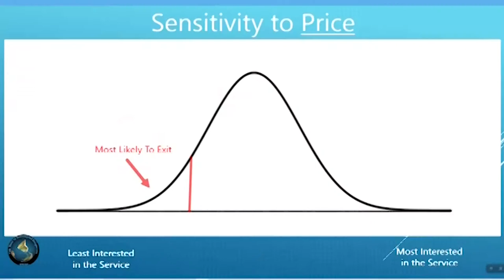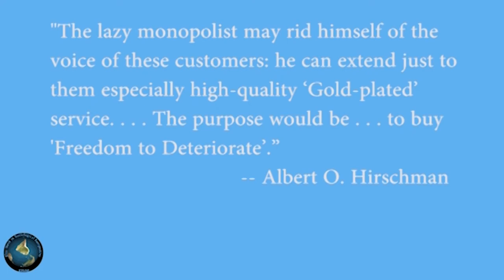Private Patrolling, Exit, Voice, and Loyalty: TWiSP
In the wake of the murder of Samuel Collington, a Temple University senior, some Temple University parents are funding private security to patrol a campus-area neighborhood in which their children live. We consider this move in light of Albert O. Hirschman's framework of exit, voice, and loyalty. Doing so suggests important implications and possibilities of this response to increasing crime in enclave environs.  TWiSP 2022m03d17YTV